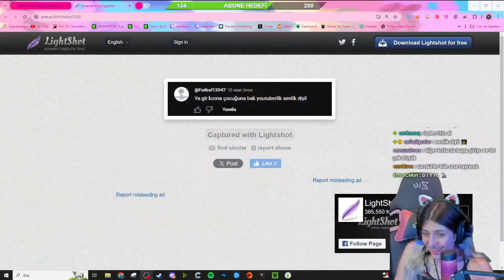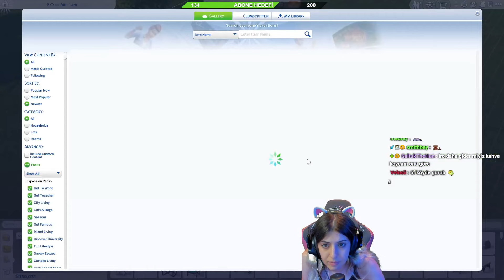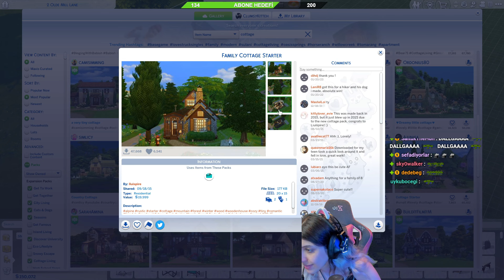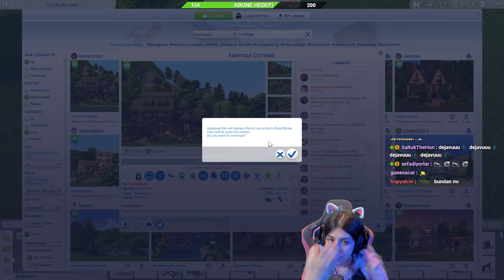WİLL EVLENİYOR | THE SIMS 4 BÖLÜM 7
Selamlaaar, Sims4'ün yeni bölümüne hoşgeldinizzzz. Bu bölümde Will'in düğününü yapıyoruuuz. Bakalım diğer bölümlerde neler olacakk!! Hepinize keyifli seyirleeerrr!

Ana Kanalım:  @IROparator